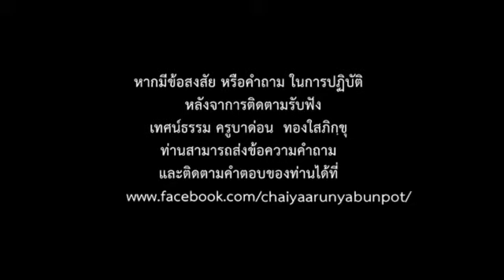วิเวก...คืออะไร ครูบาด่อน ทองใส ภิกฺขุ